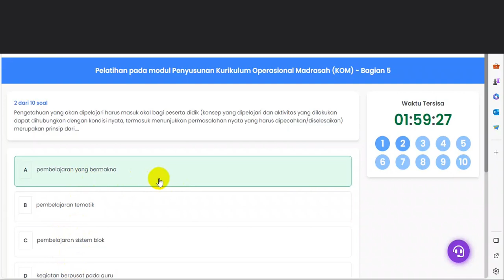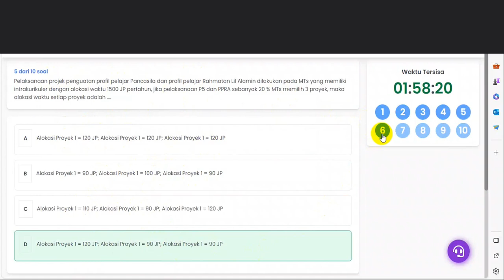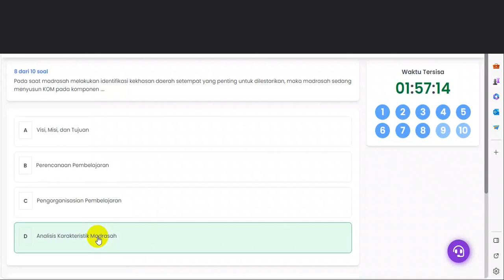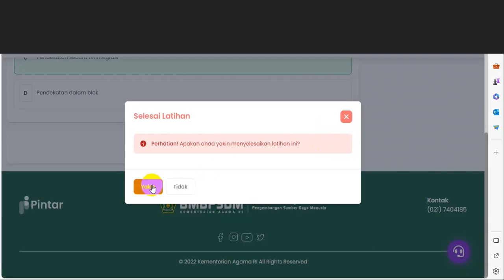Pelatihan pada modul kurikulum operasional madrasah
Jawaban Pelatihan pada modul kurikulum operasional madrasah